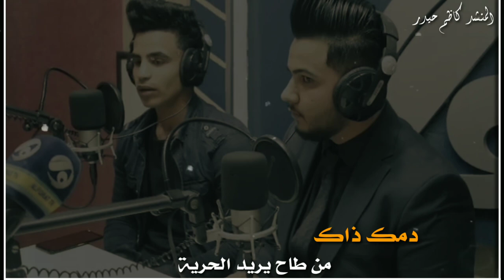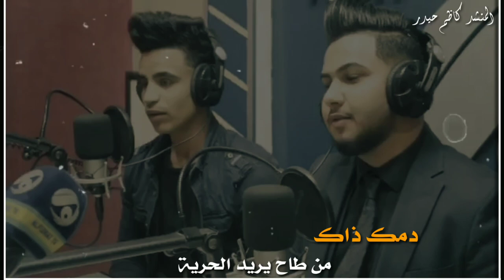دمك ذاك كلمات الحبيب حسين ابو صقر :أداء المنشد كاظم حيدر